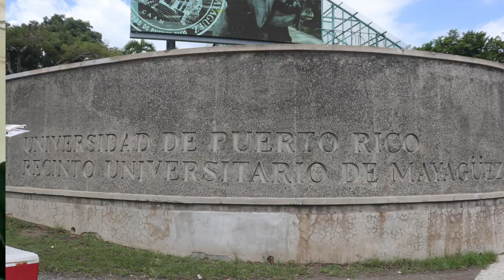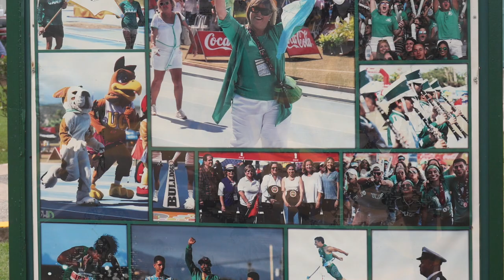Graduacion Colegio de Mayaguez RUM UPR La Experiencia del Colegio